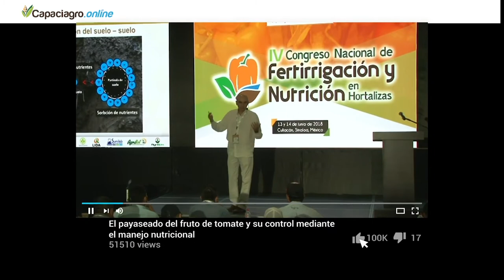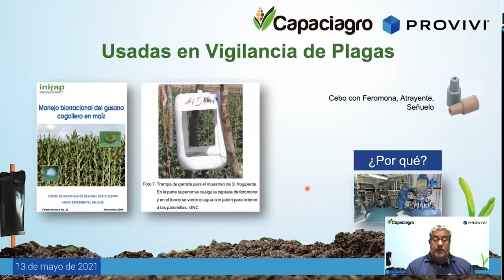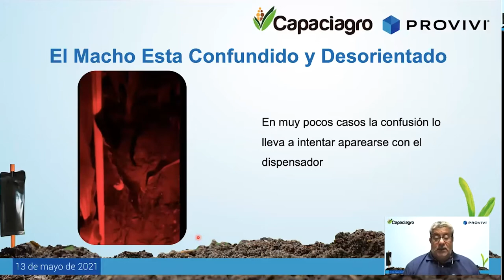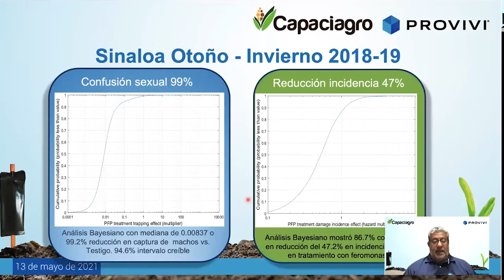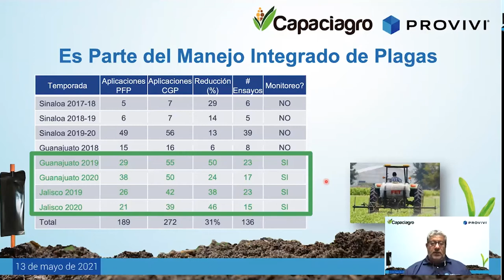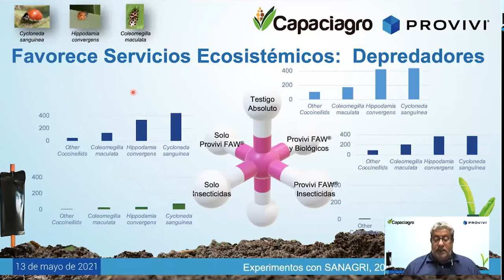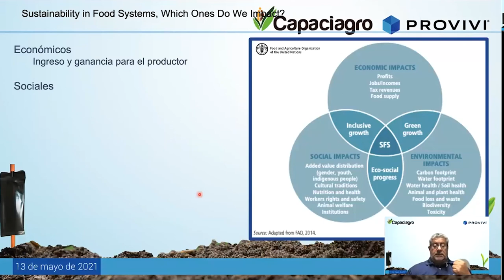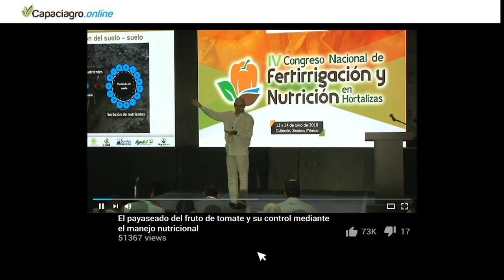Capaciagro | Feromonas de confusión sexual para el manejo agroecológico de gusano cogollero en maíz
La conferencia estuvo enfocada en explicar cómo funciona y cuáles han sido los resultados más recientes de una tecnología con base en feromonas de confusión sexual (diferente a la técnica de feromonas de trampeo).

ㅤㅤEsta tecnología permite interrumpir el apareamiento de la palomilla de gusano cogollero en maíz. De esta manera es posible controlar la población de la plaga en el campo de una forma amigable con el medioambiente y segura para los aplicadores.

ㅤㅤLa charla abordo los retos que representa el gusano cogollero en México y el mundo para los productores de maíz.

ㅤㅤEl propósito es generar conciencia y proponer soluciones agroecológicas para la producción sustentable.